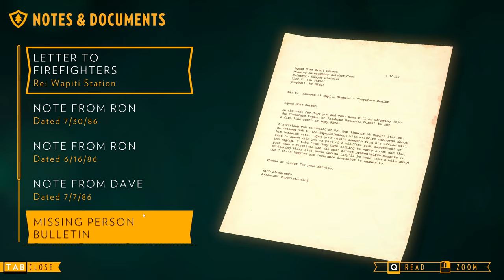ASMR Let's Play - Firewatch #6: Someone is Listening - (Whispered ASMR Gameplay 1440p)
This is like a chatroom for you to come and chat with me and other ASMR fans of my channel! I'll come chat when I can. It will be a fun way to connect with you all!

Hello, Hello, Hello, and welcome friends! - to a new series! Where I play a game that I have been wanting to play for quite some time - Firewatch. We plan as a man who is out in the middle of the forest looking for fires. This game is a nice and slow paced with lots of walking around in a beautiful forest. We can definitely relax with this one.

Game: Firewatch
Developer: Campo Santo
Released: Feb 2016
Description: The year is 1989. You are a man named Henry who has retreated from his messy life to work as a fire lookout in the Wyoming wilderness. Perched high atop a mountain, it’s your job to look for smoke and keep the wilderness safe. An especially hot, dry summer has everyone on edge. Your supervisor Delilah is available to you at all times over a small, handheld radio—your only contact with the world you've left behind. But when something strange draws you out of your lookout tower and into the forest, you’ll explore a wild and unknown environment, facing questions and making choices that can build or destroy the only meaningful relationship you have.
Pick it up on Steam! (But wait for those sales!)